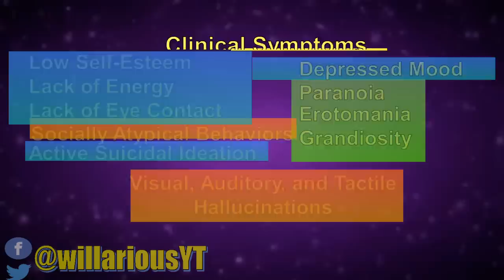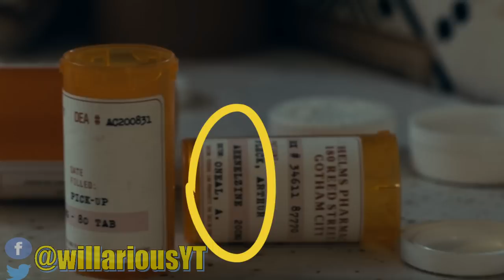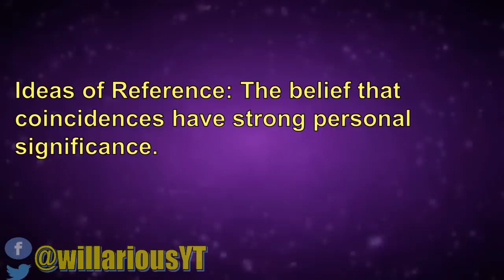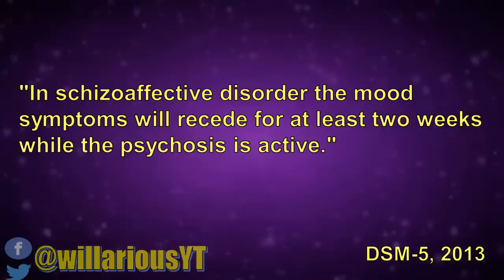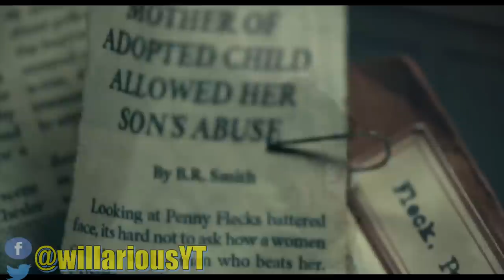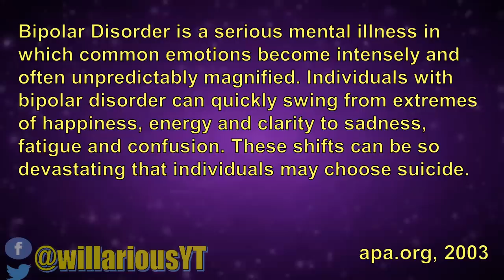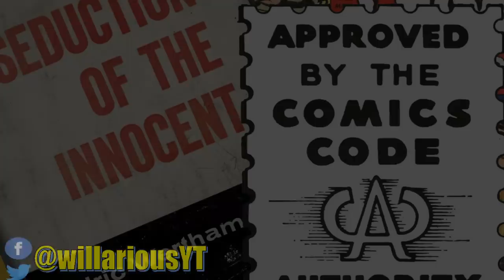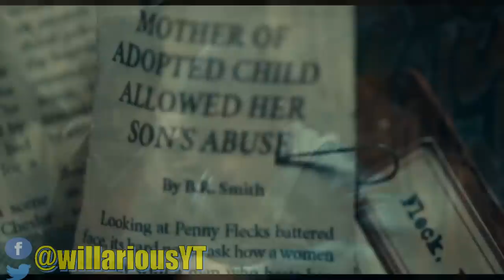Joker (2019) Psychology Analysis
Arthur Fleck was just a man trying to be a happy clown in an unhappy world. Where did it all go wrong? In this episode we will take a look at the complex psychology of the 2019 Joker, and see how this movie illustrates a very rare and complex diagnosis. We will also do a character analysis of Joker with Carl Jung's theory of archetypes to see what he tells us about American psychology.

References

American Psychiatric Association. (2013). Diagnostic and statistical manual of mental disorders (DSM-5®). American Psychiatric Pub.

Short, T. B., Thomas, S., Luebbers, S., Mullen, P., & Ogloff, J. R. (2013). A case-linkage study of crime victimisation in schizophrenia-spectrum disorders over a period of deinstitutionalisation. BMC psychiatry, 13(1), 66.